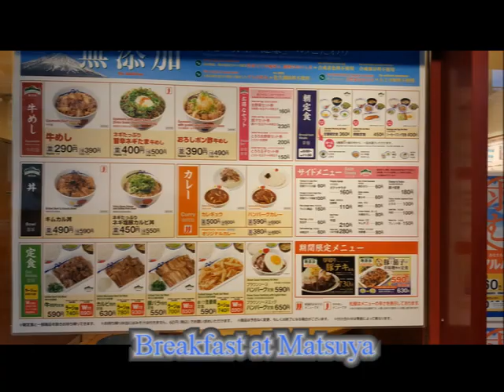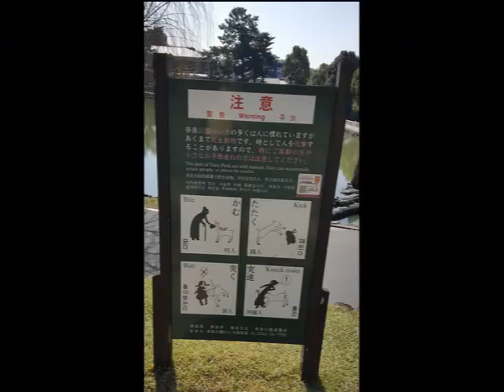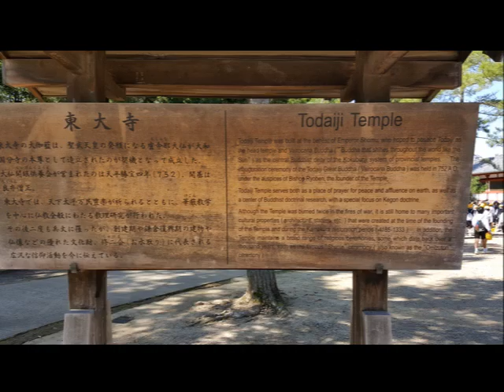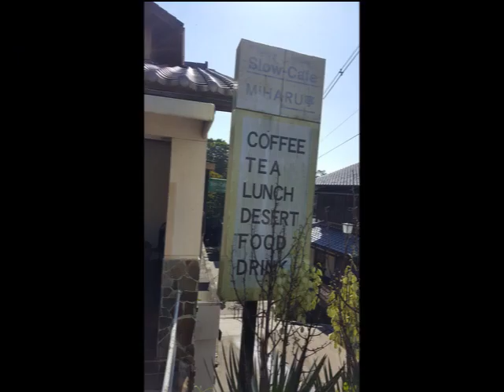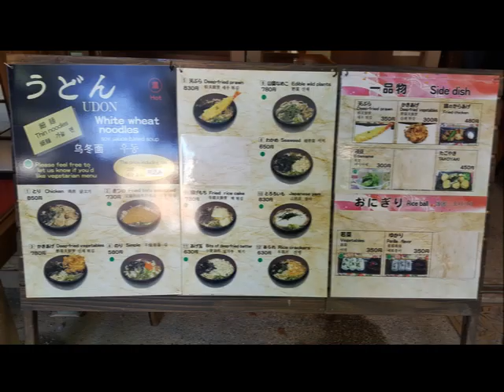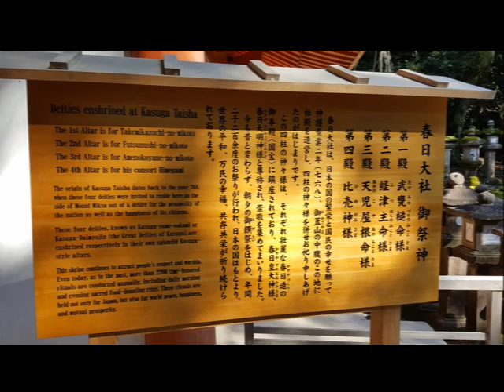DYA717 Japan Dan's Sanin Sanyo Oct 26, 2017 Tennoji + Nara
DYA717 Oct 26, 2017 Tennoji + Nara
Since my hotel package didn’t include breakfast, I walked around the Tennoji Abeno neighborhood around 5:50 a.m.  I found this 24-hr restaurant.  There is a ticket machine where you pre-order and pre-pay and you then give your ticket to the “waiter”.  Really quick service.  I paid 400-yen (~$3.60).  Great ONO breakfast.  Lot’s of graffitis in the neighborhood so looks like the kids in this neighborhood catching on about tagging.  I caught a train to Nara – 36-minutes 460-yen.  I tried to get a train to Iga-Ueno but that route was closed due to the recent typhoon Lan.  AU-WE!  OK, so change in plans.  I’ve been to Nara several times and was hoping to see other stuffs but it’s been so long that I said OK, let’s BURA-BURA!  I went to the tourist information center and asked for suggestions and then hoofed it.   First stop, supposedly a 15-minute walk from the train station, was at the Kofukuji Temple complex.  This was built in 669 AD/CE and one time had about 175 buildings, most are gone.  Then another supposedly 20-minute walk through park areas to Todaiji Temple.  The main hall was built in 792 AD.  I was reconstructed in the 1600s and is 2/3 the original size but is considered the largest wooden building in the world.  It houses one of Japan’s largest bronze Buddha.  Another supposedly 20-minute walk was supposed to take me to the Kasuga Taisha Shrine.  I stopped along the way for refreshments and a small bowl of udon.  Kasuga Shrine was built 1300+ years ago when Nara became the capitol of Japan.  Then the supposedly 20-minute walk back to the train station took me back to my hotel.  Dinner was at an okonomiyaki place a few doors from my hotel.